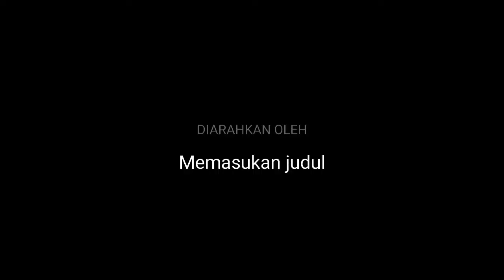Frets Butuan || Persib || winger Modern || Maluku || Hero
Frets Butuan didatangkan Persib dari PSMS Medan pada 2019. Pria yang sempat membela Maluku Utara dalam Pra PON Surabaya tersebut merupakan anggota TNI.

Sebagai anggota TNI Frets sempat ikut seleksi PS TNI tetapi tidak lolos. Akhirnya Frets mengawali karir profesional di sepak bola bersama PSMS Medan.

Nama lengkap : Frets Listanto Butuan
Tempat lahir : Ternate
Tanggal lahir : 4 Juni 1996